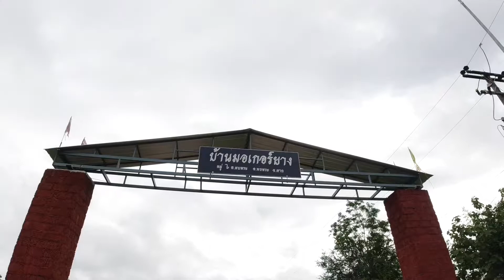แห่เทียนจำนำพรรษาปีการศึกษา 2562 ตชด.บ้านมอเกอร์